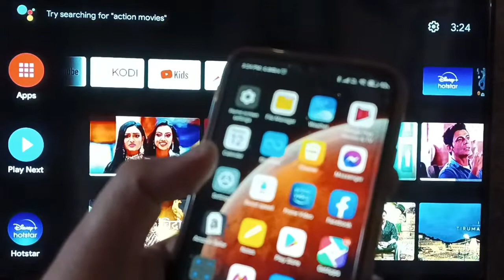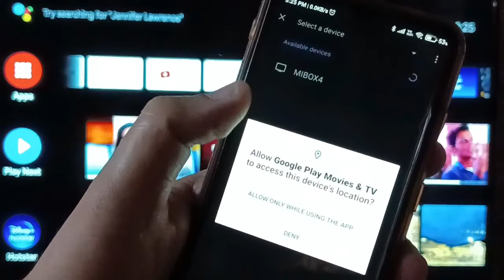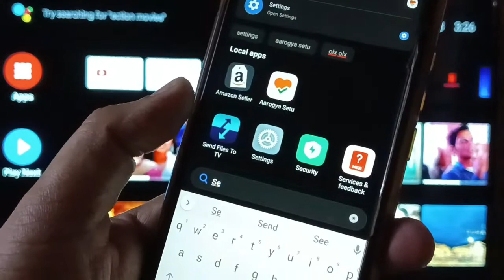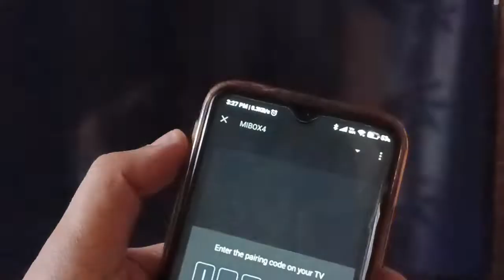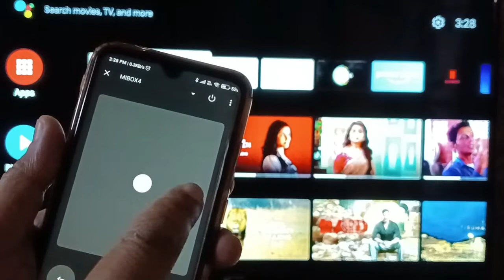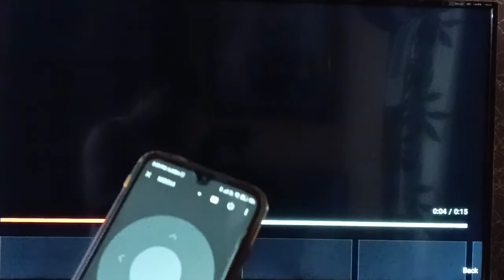Google's New Android TV Remote Control App 2021: Install And Activate!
How to get the new remote working

Before we begin, I should point out that we can't guarantee the new remote will work for you. However, folks have been having trouble triggering the feature even here stateside with the required apps installed. There are a lot of variables, and everyone seems to be having a different experience with availability during the feature's ongoing rollout. Even though Google provided us with detailed prerequisites, fair warning: You may still run into trouble or the feature may not work. To start, you need to have an Android phone running Android 4.3 or later with Google movies and TV app version 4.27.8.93 or later installed.

That's available on either the Play Store or APK Mirror if you don't already have it. A handful of reports claim it still works using older versions, but Google does say that a requirement.The part where you are most likely to run into problems is that your Android TV device also needs both Android Remote Service v 5.0 or higher and Gboard v 11.0 or higher.

Unfortunately for most of us, the correct version of the Android Remote Service seems to still be in the process of rolling out to Android TV/Google TV devices, so you'll have to sideload it if you want it right away, and sideloading apps on Android TV devices is dumb.

Download and install(update) on android phone.

Download and install on android TV.